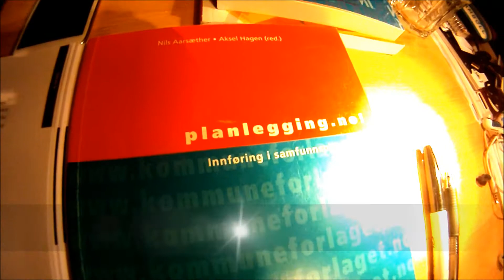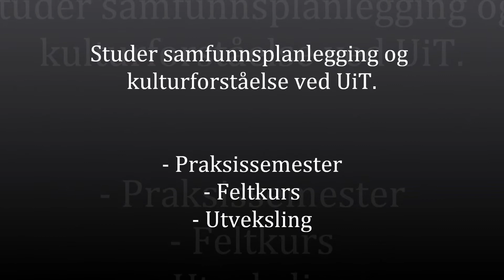Hvorfor studere Samfunnsplanlegging og Kulturforståelse ved Universitetet i Tromsø?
I løpet av studietiden vil det være mulig å gjennomføre følgende:
- Feltkurs 3-4 dager: I 2012 var feltkurset lagt til Lofoten.
- Praksissemester: Du kan søke ett semesters praksis i organisasjoner og bedrifter, stat og kommune. - Utveksling: Som student på dette programmet har du mulighet til å ta en del av studiene dine i utlandet.
Mulighetene er flerfoldige med en utdannelse innen planlegging. Tromsø er en spennende by med flott natur. UiT har tett studentmiljø og godt tilrettelagt campus. Flott bibliotek, flere kantiner, studentbar på campus, Kraft; studentenes treningssenter med spinning, klatring, vekter, tredemøller, gymsal.
(Laget av Fredrik Refling)